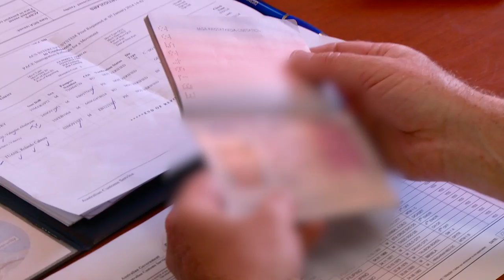Immigration clearance at Australia's seaports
Immigration officer Phil takes us on a behind-the-scenes seaport visit in Geelong, Victoria. The department has a network of regional seaport officers who work with the Australian Customs and Border Protection Service in the immigration clearance of people arriving at Australia's seaports. Departmental officers board vessels to examine crew and passenger documents and resolve those cases referred by the Australian Customs and Border Protection Service that could not be resolved prior to arrival at a sea port.